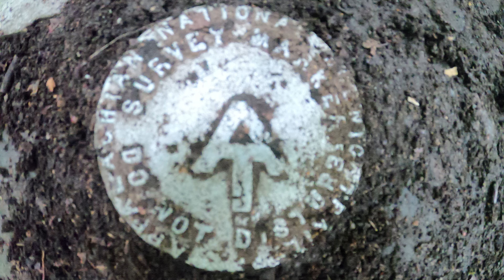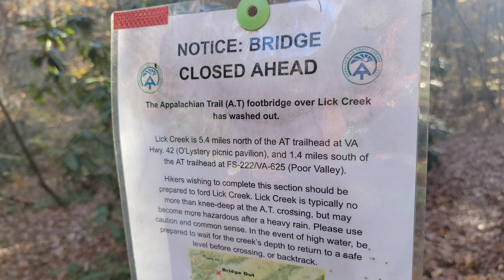Appalachian Trail Section, Day 4-Jenkins Shelter to Knot Maul Shelter (Durston Kakwa 40 L Features)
Willow walks 20 miles to Knot Maul Shelter. We visit Chesnut Knob Shelter, ford Lick Creek, and share some gear and techniques we like.
- Durston Gear Kakwa 40 L Backpack
- Our Water Carry Technique
BeFree filter
Zpacks Water Bottle Sleeves
Nested Cut Smartwater Bottle Scoop